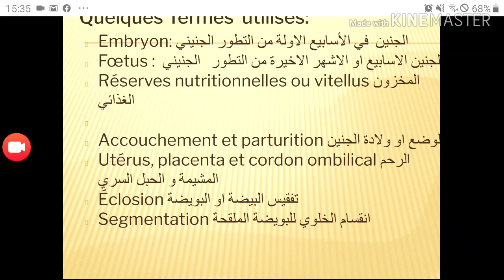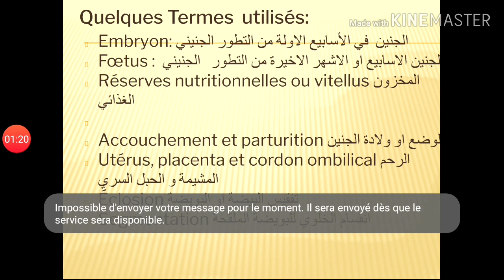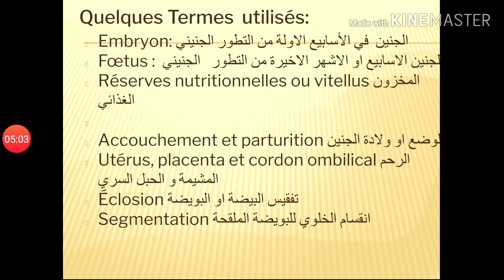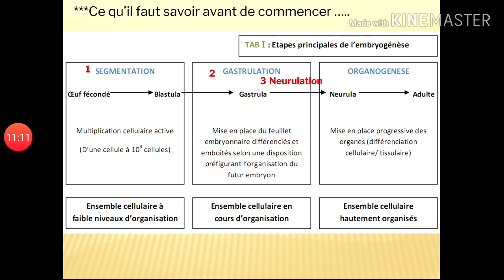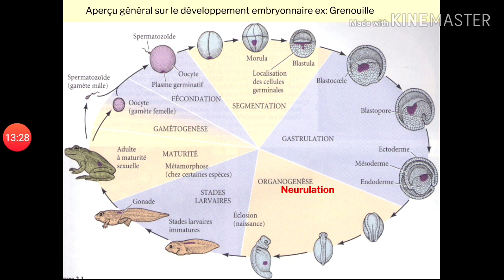Vid n°03: Aperçu général sur le développement embryonnaire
Cours L1 SNV Tlemcen présenté par Mr Nehar.